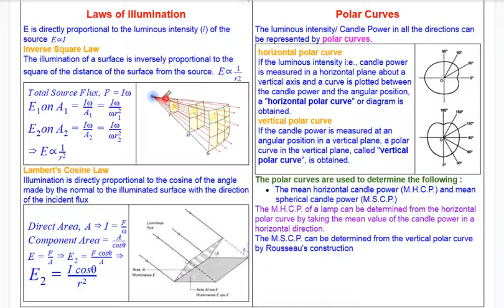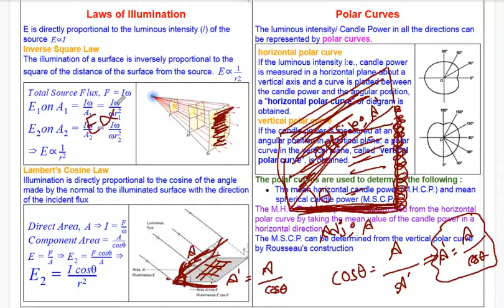Illumination (Complete) #2 Laws of Illumination (Inverse Square Law, Lamberts Cosine Law)